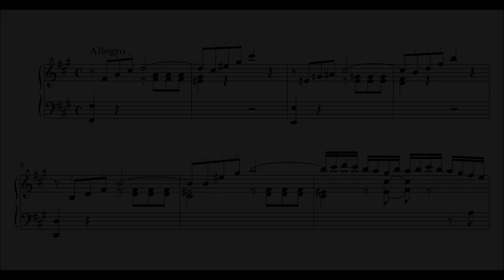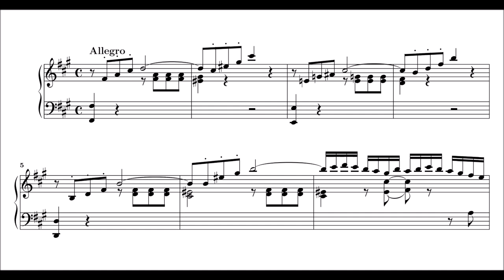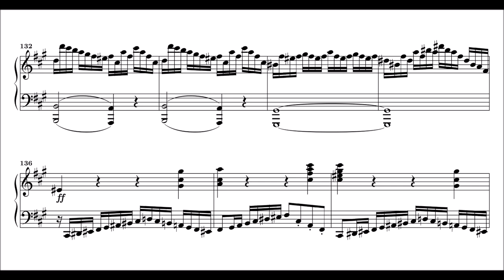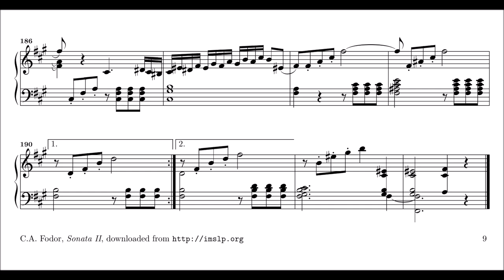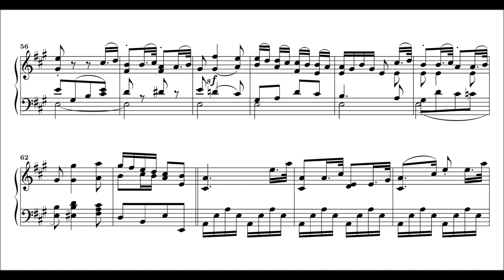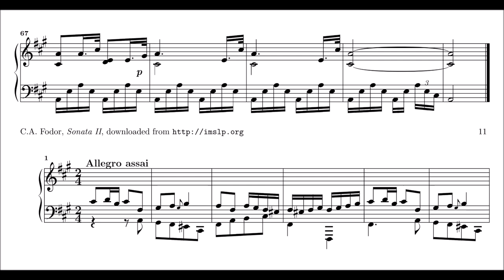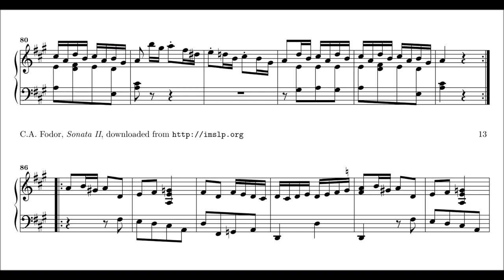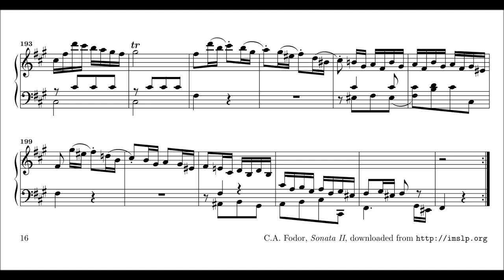Carel A. Fodor: Piano Sonata in F-sharp minor, Op.2 No.2 [1793, on fortepiano & modern grand]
This sonata was composed in 1793. The first recording is on a contemporary instrument from that time (fortepiano) and the second recording on a modern grand. I put both in this video because I prefer to play on the historic fortepiano but I know from earlier comments that there are some people who prefer the modern sound. So, you can just click and decide yourself. Of course you can listen to both :)

0:00 First movement (Fortepiano)
8:15 Second movement (Fortepiano)
10:30 Third movement (Fortepiano)
15:06 First movement (Grand)
23:20 Second movement (Grand)
25:36 Third movement (Grand)

I am reminded of Mozart, Haydn, Scarlatti, Mendelssohn Bartholdy (specifically the Fantasy in f sharp minor) and more. Very interesting sonata in my opinion.

Fodor (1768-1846) was a Dutch pianist, conductor, and the most prominent composer of his generation in the Netherlands, writing in the manner of Joseph Haydn. Concertising in Amsterdam and The Hague, he built a solid reputation in Dutch musical circles as a pianistic virtuoso.

In 1798 he married Geertruida Tersteeg. At the death of Bartholomeus Ruloffs in 1801 he was named conductor of the orchestra of Felix Meritis, which he was to lead for twenty-five years. In the following year he was nominated to the position of the orchestra Eruditio Musica. In 1808 Louis Bonaparte appointed him to head the Instituut voor Wetenschappen, Literatuur en Schone Kunsten, precursor of the Koninklijke Nederlandse Academie van Wetenschappen, the Royal Netherlands Academy of Arts and Sciences. Fodor published three symphonies (Opp. 5, 12 and 19), eight piano concertos, and a considerable output of chamber music in which the piano plays the leading role, as well as songs on Dutch texts. His opera, Numa Pompilius, has been lost.